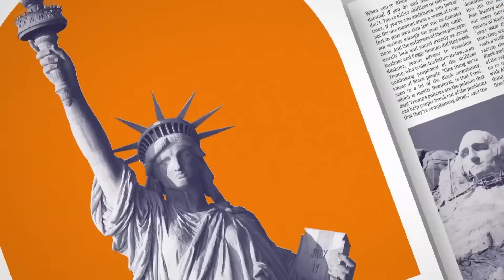Blinken: Palestinians ‘must not be forcibly displaced’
Secretary of State Antony Blinken made a visit to the occupied West Bank to meet with Palestinian Authority President Mahmoud Abbas. Blinken made it clear that Palestinians “must not be forcibly displaced.”